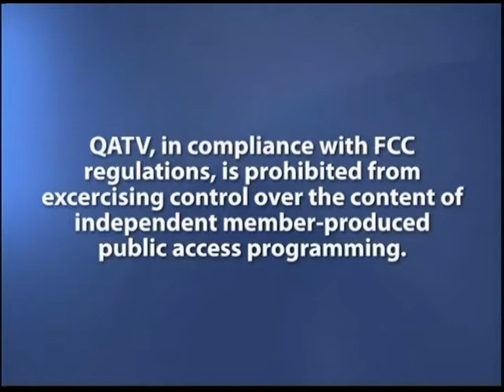Phyllis Bennis: The Syrian War, ISIS, Iran, Saudi Arabia and the US - Part 1 of 2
Phyllis Bennis directs the New Internationalism Project at the Institute for Policy Studies (ips-dc.org).  She is author of "Understanding ISIS and the New Global War on Terror: A Primer".  Bennis spoke on March 12, 2016 at "Building Peace and Justice– Now More than Ever", Massachusetts Peace Action 2016 Annual Meeting. Videography by Maria Battaglia.  The video begins with a 1 minute leader and introductory remarks by Maria Battaglia, Mass. Peace Action executive director Cole Harrison, and Cambridge, Massachusetts Mayor Denise Simmons.